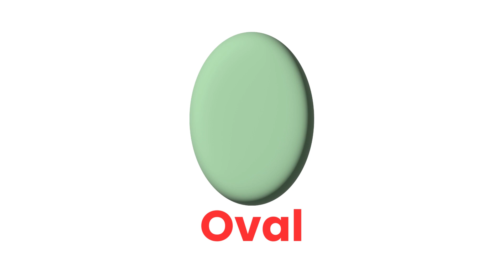Shapes Names In English | English Shapes Names Worksheet